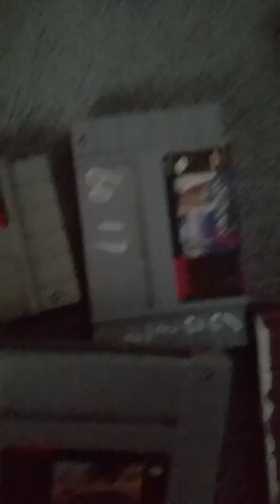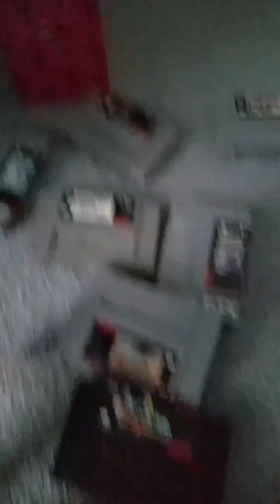How Toad lives part 3/5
How Toad lives with Grant